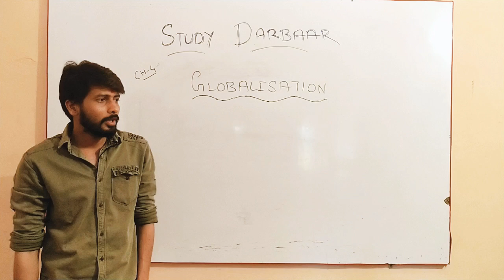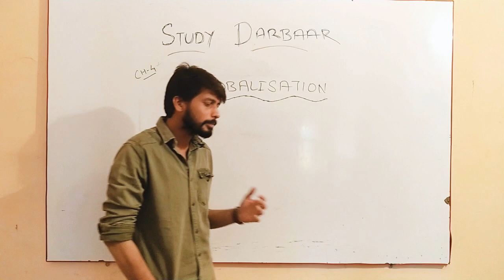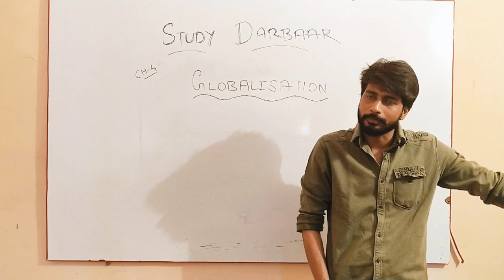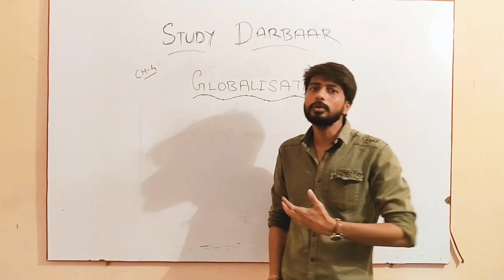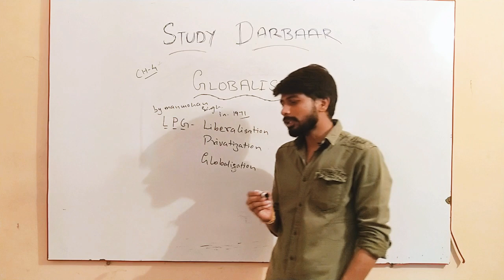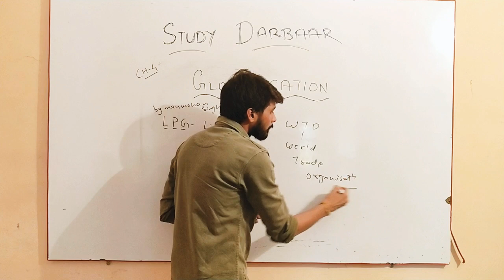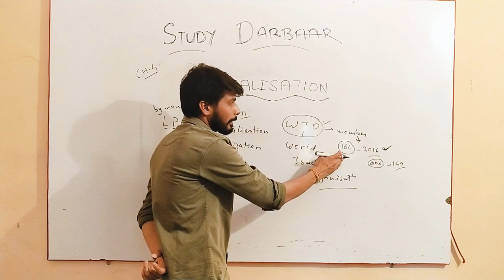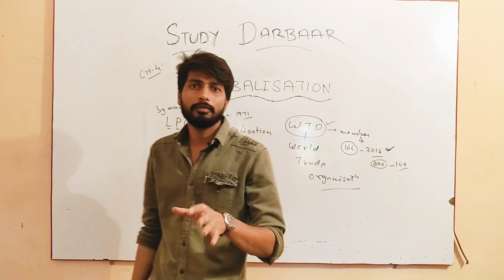Globalisation and the Indian economy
class 10 ||  chapter 4 NCERT || full chapter

By Abhishek Tiwari